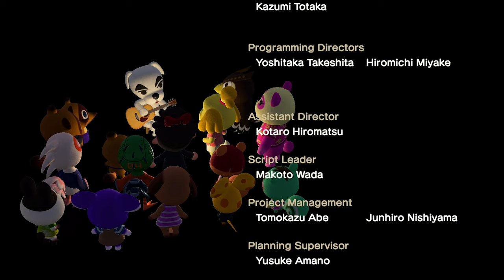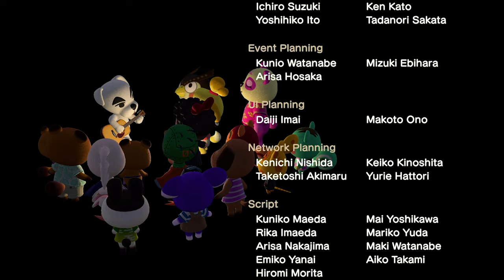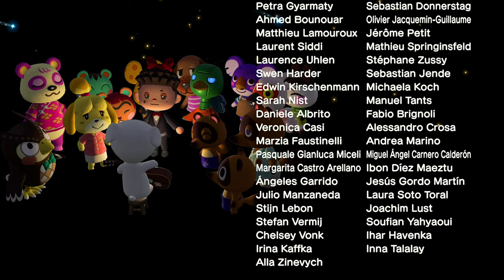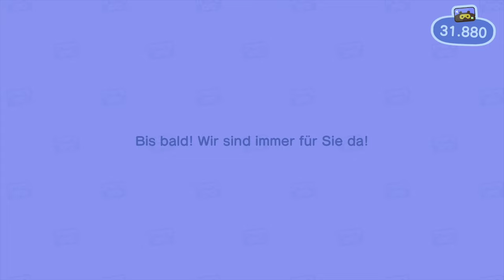K.K. Konzert, Neuer Patch, Spinneninsel & Leiharbeiter 「Animal Crossing New Horizons 🏝 #16」 deutsch